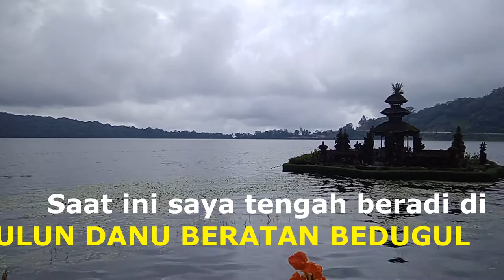Uji Nyali Bersama Artis Tik-Tok Cantik dari Telkom University Kemudikan Speed Boat di Danau Bedugul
USB ADVENTURE kali ini menampilkan video uji nyali tim USB Adventure mengemudikan speed boat di Danau Beratan Bedugul yang indah mempesona. Adventure tim kali ini ditemani seorang artis tik-tok cantik dari Telkom University. Nikmati keseruan dan sensasi mengemudikan speed boat di danau sedalam 48 meter hanya di video ini. Danau Beratan Bedugul ini merupakan salah satu danau terindah diantara 20 danau terbaik di dunia.

USB ADVENTURE adalah channel khusus aktivitas adventure, traveling, jalan-jalan dan makan-makan di berbagai tempat yang menarik, juga memberikan informasi-informasi unik baik dari segi budaya, bahasa, makanan, kebiasaan dan lain-lain dari suatu kota atau daerah baik di dalam (Indonesia) maupun di luar negeri. Contact person: 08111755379 (WA)